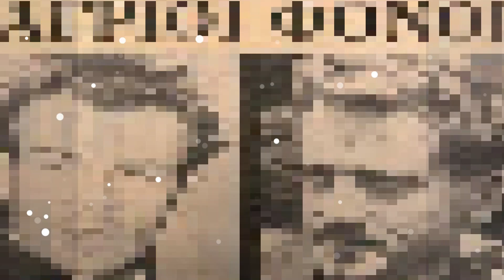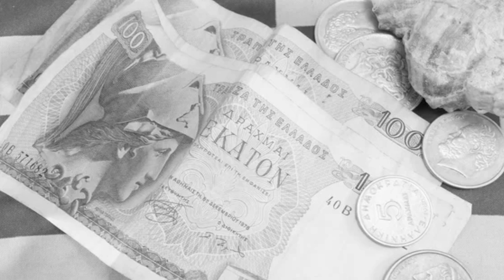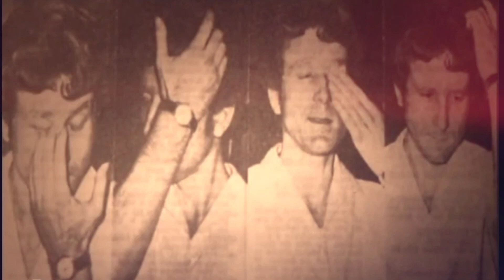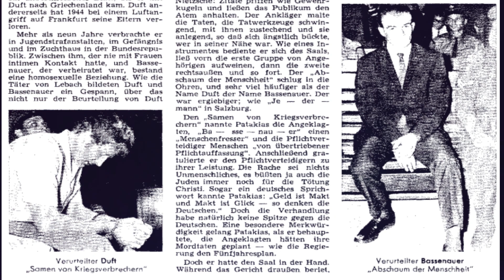El MISTERIOSO CASO de... HERMANN DUFT y HANS BASSENAUER, las BESTIAS del NORTE 😱😱😱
Hermann Duft (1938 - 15 de diciembre de 1969) y Hans Wilhelm Bassenauer (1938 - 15 de diciembre de 1969) fueron dos asesinos en serie alemanes que asesinaron a seis personas en Grecia durante un corto período de tiempo en 1969. Fueron arrestados y después de un juicio condenados a muerte y ejecutados.